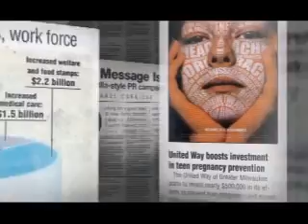Teen Pregnancy Prevention Media Montage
A media montage of United Way of Greater Milwaukee's teen pregnancy prevention campaign.